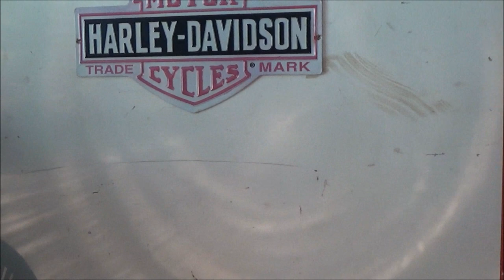Lamp Hack And Friday Vlog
have you done this hack or plan on doing it. let me know in the comments bellow. special thanks to bxx32, he has an awesome channel and great content. please visit his channel via the link in this description.